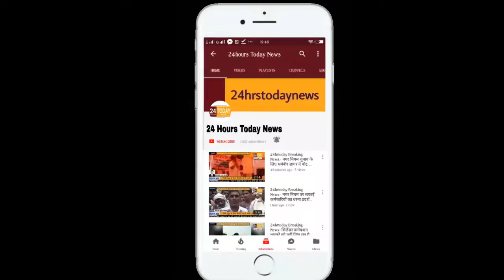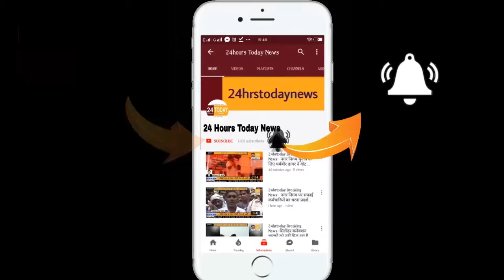24hrstoday Breaking News:- अष्टम दिवस पर मां काली का तांडव Report By Himanshu Mishra